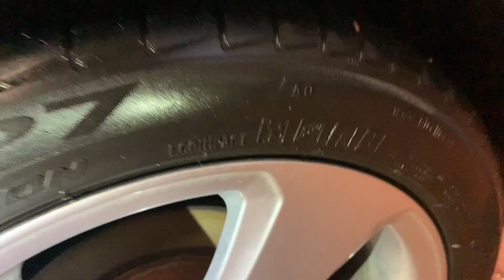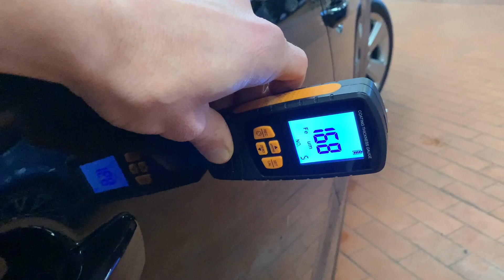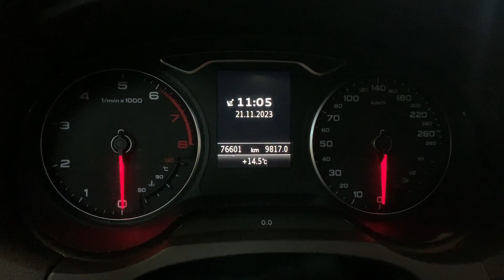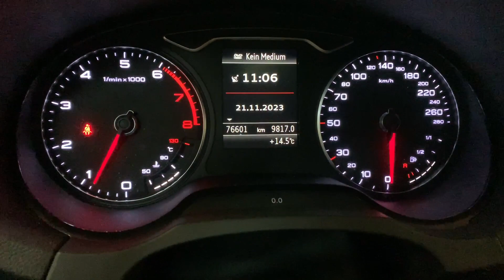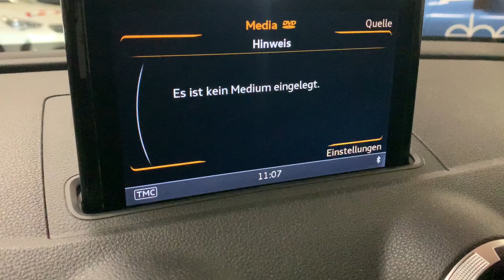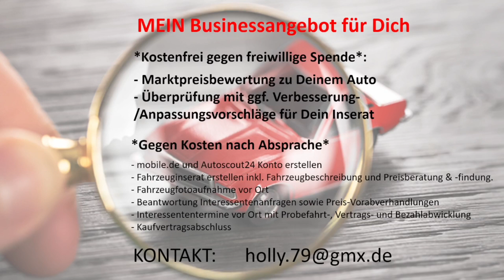~€14.500 Marktpreis - Audi A3 1.4 TFSI Sportback Ambition (8V) - EZ:2015/76.600 km/125PS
Du suchst nach einem Audi A3 in Bestform? Hier *war* deine Chance!

*Hier meine Marktpreisrecherche*
Der aktuelle Marktpreis für den Audi A3 liegt zwischen €13.990 und €15.490. Ein fairer Kaufpreis im Ist-Zustand bewegt sich zwischen €13.500 und €14.000.

*Meine kostenlosen Empfehlungen für Dich*
Ich empfehle nur das, mit dem ich persönlich bereits gute Erfahrungen gemacht habe.
*Alle benötigten Angaben findest Du unter Fahrzeugdaten hier in der Videobeschreibung.*

*Mängel*
Allwetterreifen bald erneuern
Ölservice mit Filtern und Bremsflüssigkeitswechsel Anfang 2024 fällig
TÜV Anfang 2024 fällig
Delle Tür hinten links drücken
Stoßfänger hinten rechts unten kleiner Kratzer (max. Lackstift)
Tür hinten rechts nachlackiert (gut)
Seitenwand hinten rechts nachlackiert (gut)
Stoßfänger-Ladekante nachlackiert (allerdings in matt)

*Fahrzeugdaten*
Schwacke-Code: 10113325
Hersteller AUDI
Typ A3 1.4 TFSI Sportback Ambition (8V)
Aufbauart/Türen Kombi / 5
Erstzulassung 05/2015
Baumonat 04/2015
Gesamtlaufleistung 76.601 km
Anzahl Besitzer 2
Vorschaden Nein
Scheckheft Ja
Serienmäßige Bereifung 225/45 R 17
Feinstaubplakette grün
KBA-Code *HSN* : 0588 / *TSN* : BAE
Hubraum / KW (PS) 1395 / 92 (125)
Zylinderzahl/-art 4 / Reihe
Getriebeart 6-Gang manuell
Motorart OTTOMOTOR
FZ-Ident.-Nr. WAUZZZ8V2FA165565
Farbe Mythosschwarz Metallic
Schadstoffklasse EU6
Fälligkeiten HU:02/2024, AU:02/2024
Polsterfarbe Stoff in schwarz-schwarz

7:19 - Outro